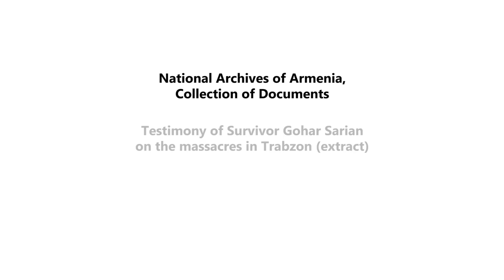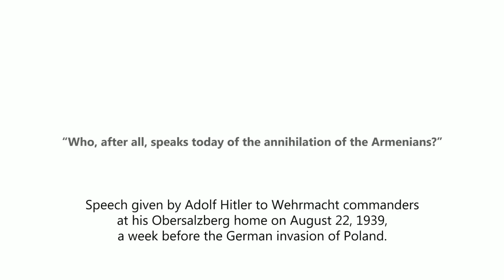Marco Mueller reads the testimony of Gohar Sarian (100 seconds by Mediamax)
Marco Mueller is a film producer. He was Artistic Director of the Rotterdam International Film Festival, Locarno International Film Festival, Venice International Film Festival (Mostra Internazionale d'Arte Cinematografica). Marco Mueller has been awarded a number of prizes for his contribution to the film industry. In February 2015 Marco Mueller has been appointed chief adviser to the Beijing Film Festival.

Armenian Mediamax Media Company presents 100 Seconds project devoted to Armenian Genocide Centennial.The project is based on testimonies of Genocide survivors published by the National Archive of Armenia.

National Archives of Armenia
Collection of Documents

Testimony of Survivor Gohar Sarian on the Massacres of Trabzon (extract)

[1916]

Tiflis

Many women and girls took poison when the policeman came to their houses to deport them.

Khachik Aslanian threw himself out of the window and died. Karapet Mnatsakanian killed himself with a knife. The wife of an Armenian man, a Bulgarian by origin, cut her neck with a razor. The father of Gurgen Sargisian set his house alight and burned it, but died under the heels of the policemen. Gurgen himself was hiding in our house and after 15 days came out in woman’s dress but fell into the hands of the police.

Sedrak from Sheyran hid in the ceiling of the house for a month but was then revealed and surrounded by the policemen. He fought for an hour but was killed wounding a policeman.

Producer: Ara Tadevosyan
Filming: Lena Gevorgyan, Mariam Loretsyan
Post Production: Tumo Design

The source of Gohar Sarian’s testimony: National Archives of Armenia, Armenian Genocide by Ottoman Turkey, 1915, Testimony of survivors, Collection of documents, Yerevan-2013.

VivaCell-MTS is the general partner of 100 seconds project.